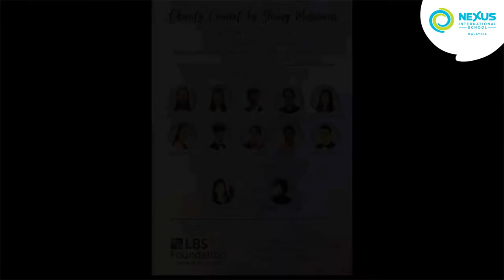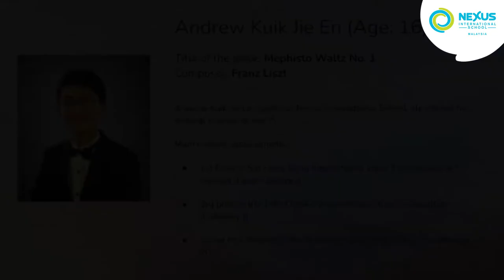2021 Charity Concert by Young Musicians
We are proud of our very own music maestro, Andrew Kuik, who organised the 2021 Charity Concert by Young Musicians and successfully raised over RM36,000 for the charity.

Andrew invited 9 other performers (aging from 10 to 24 years old) - some of whom he met through the piano competitions he had competed in previously - and two special guests, Japanese cellist Ms Yoshiko Ikemura and pianist Mr Tomonari Tsuchiya to take part in the concert. 🎻🎹

It is also commendable that Andrew has donated the RM1,200 prize money received from the South East Asia Piano Competition (SEA) Grand Prix (overall winner award across all categories) and the Gold prize award for the Senior category to this charity concert. 🤩

Here at Nexus, we strongly encourage the Nexus learners to participate and organise activities and events to create a nurturing, and supportive community. In case you missed the concert, check out this link to experience it